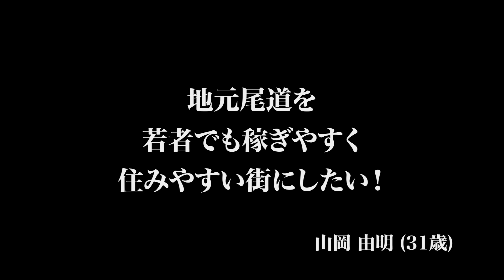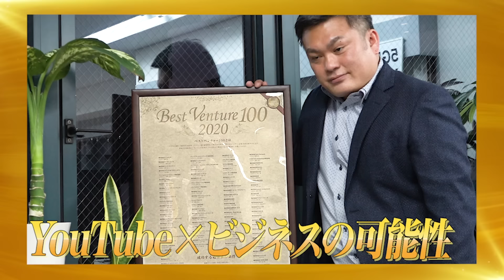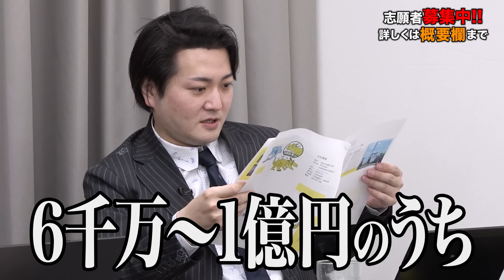【前編】ほろ酔いの虎。怪獣レモンで地元尾道の稼げるロールモデルになりたい【山岡 由明】[393人目]令和の虎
令虎ビジネスアカデミー第3期生お申し込みフォームはこちら

Tiger  Funding
林尚弘
(株式会社FCチャンネル 代表取締役)

高澤 有紀
(株式会社ADOYOSU 代表)